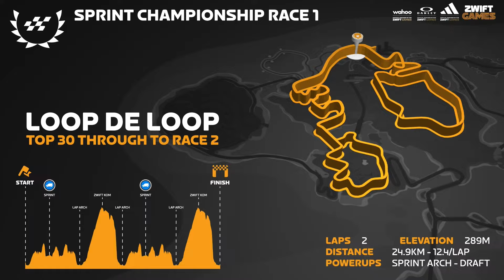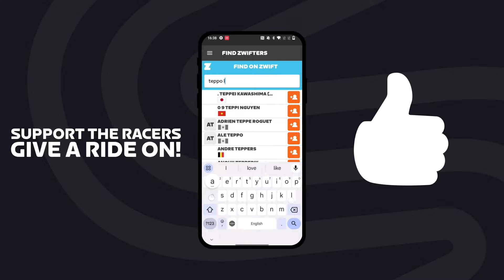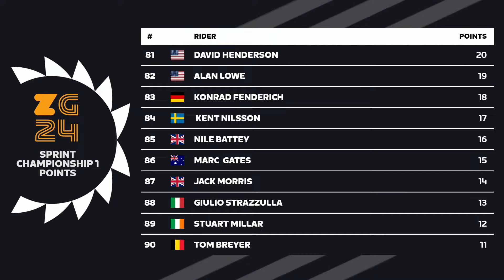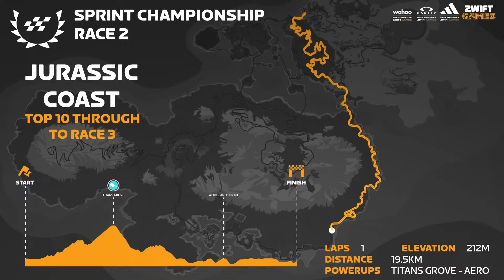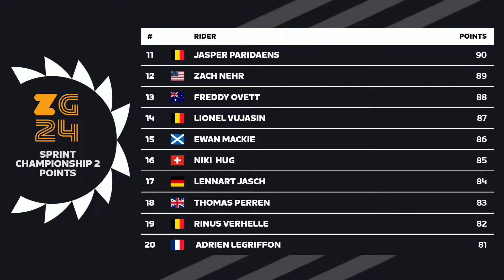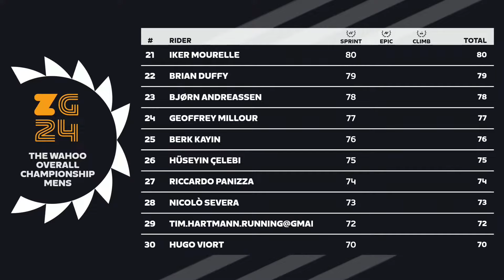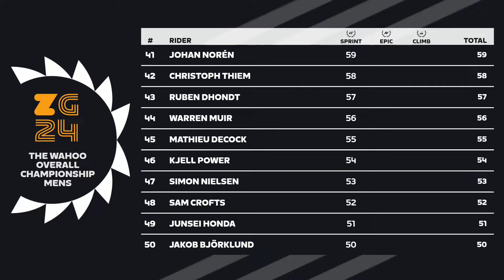Zwift Games - Men's Sprint Championship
Zwift Games
Taking place throughout March, the Zwift Games will offer a month-long festival of competition, from community racing for all abilities to elite level Cycling Esports broadcasts, Zwift Games is set to become the largest virtual racing event ever held.

Community Racing
All Zwifters are invited to take part in the five-stage series between March 1st - March 31st 2024, with in-game events live now. Featuring 4 new courses, 5 sweet unlocks including exclusive adidas and Oakley gear, there’s no better time to get a taste of what racing on Zwift is all about. For more information on the Zwift Games community events and to sign up for the races,

Elite Championships
The Zwift Games Elite Championships will deliver 3 weekends jam packed with unforgettable racing action. On the line is Zwift’s biggest ever prize purse, golden Zwift Concept Z1 bikes, a golden Wahoo Kickr Bike and the bragging rights for the best discipline specific and Overall virtual racer in the world.

The 3 championships:
Sprint Championship - Men 2nd March @6PM UTC | Women 3rd March @6pm UTC
Epic Championship - Men 9th March @6pm UTC | Women 10th March @6pm UTC
Climb Championship - Men 16th March @6pm UTC | Women 17th March @6pm UTC